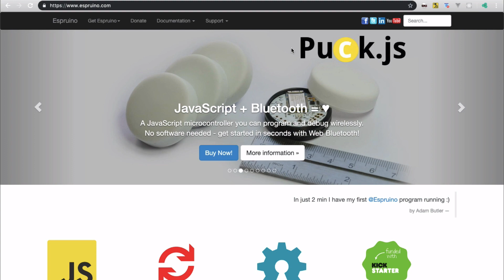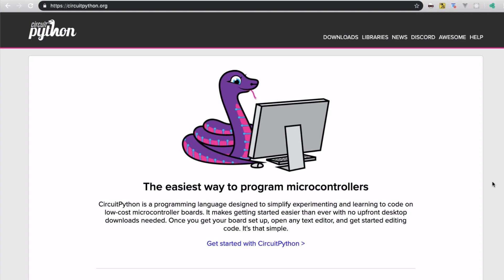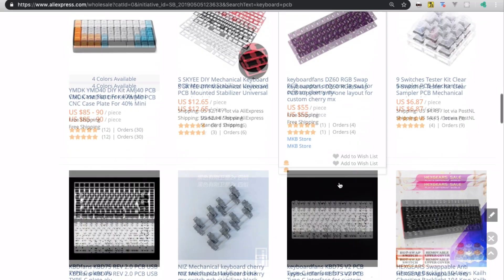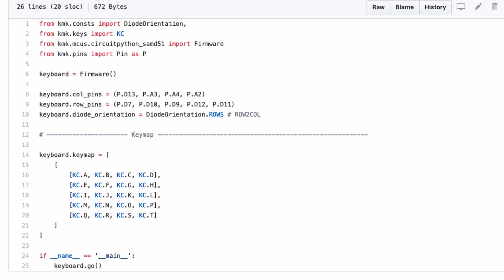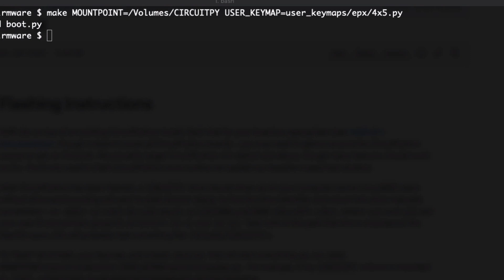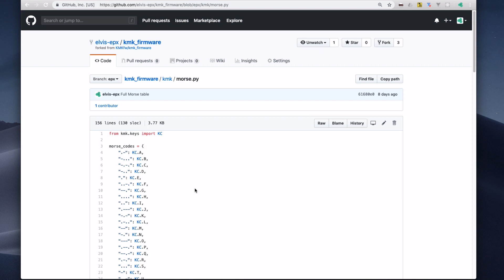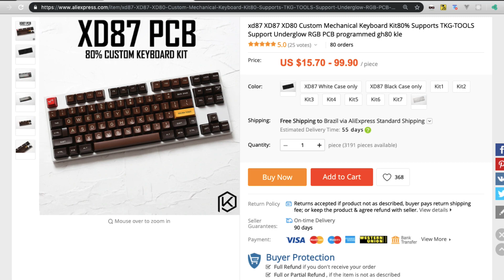Montando um teclado mecânico S02E04 – firmware KMK em Python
Neste vídeo, falamos do KMK, um firmware para teclado escrito na linguagem Python, para microcontroladores de 32 bits.

Embora seja tecnologia nova e ainda não existam kits de teclado capazes de rodar Python, é um projeto interessante, um vislumbre do futuro e uma oportunidade de levar a customização do seu teclado acima e além da montagem.